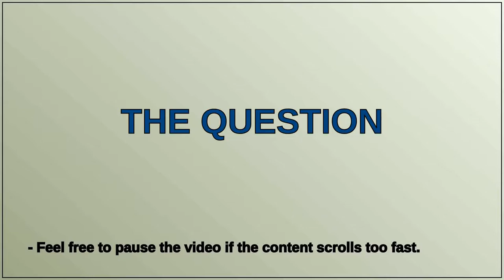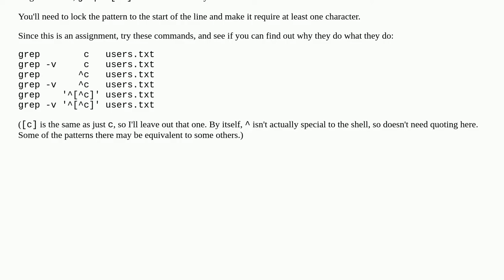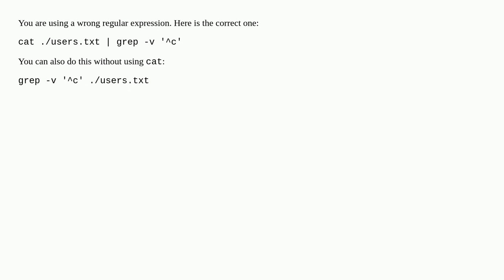How to use grep to list items that do not start with "c"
A special thanks goes out to the community

  grep